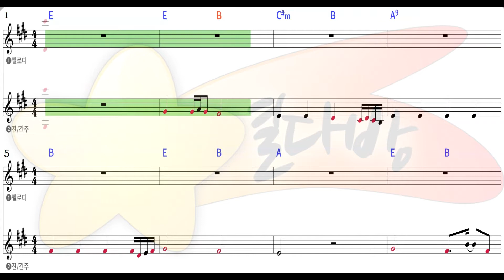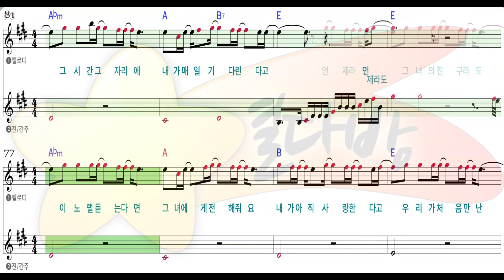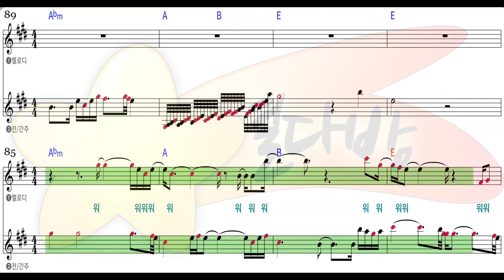[별다방/동영상악보] 노아 - 나의얘기를 (Melody Sheets on KARAOKE)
Original Key E
Transposing Key
Tempo 69
Melody Sheets